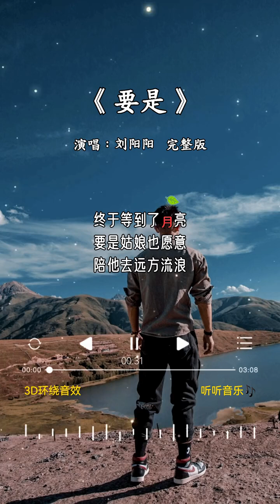刘阳阳 的《要是》